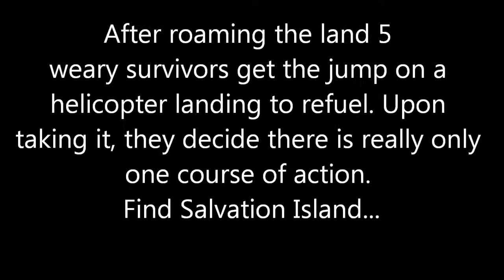DayZ Origins: Finding Salvation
A few friends and myself load up and go and see what all this "salvation is damnation" business is about.